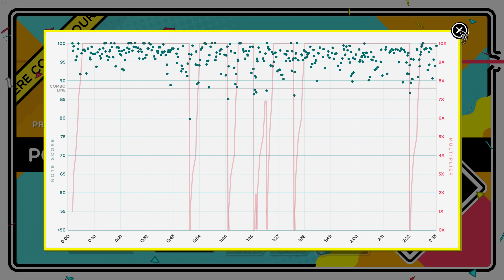Trombone Champ TOP FIVE SCORE - Washington Post March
In a break from typical content, here's a fun little run through of The Washington Post March on Trombone Champ where I got my first ever top 5 score! Nothing else really, I just felt like sharing.